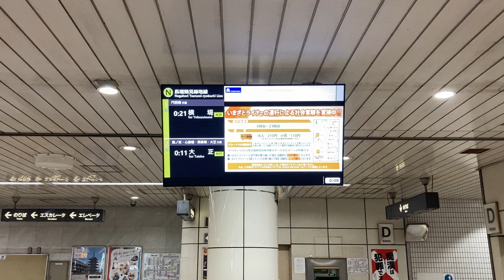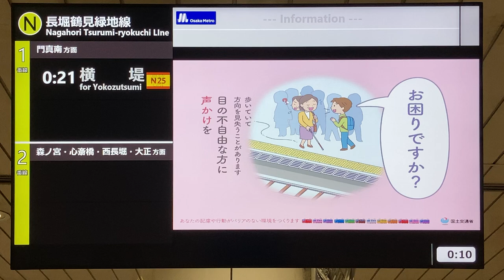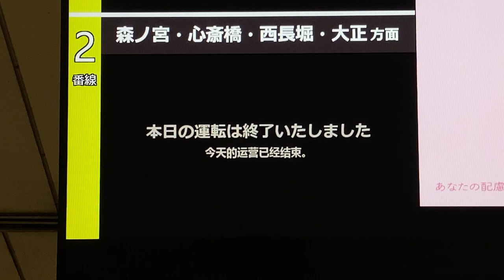【最終・大正】Osaka Metro 京橋駅 改札口 LCD発車標(発車案内ディスプレイ)(サービス情報表示器)